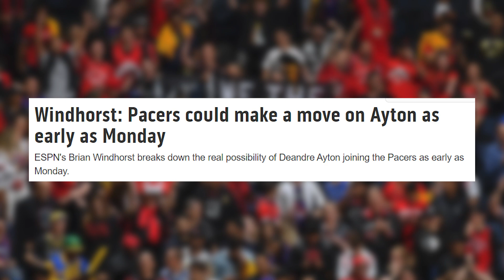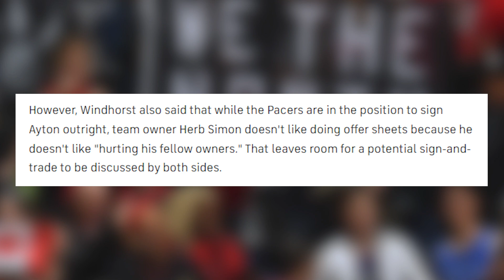This Trade Will Make The Raptors FAVORITES To Get Kevin Durant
The Kevin Durant trade saga has hit a little bit of a stand still as the Brooklyn Nets are realizing that they have an outrageous price tag set for their wantaway superstar. As the saga continues to drag on, one of the main pieces in discussions in Deandre Ayton is becoming more and more impatient about his future and strong reports suggest the Indiana Pacers are on the verge of giving the former first overall pick in the NBA draft an offer sheet. Ayton could change everything by signing this offer sheets and could give the Phoenix Suns a huge problem and at the same time give the Raptors a BIG boost in their contention to trade for KD. Masai Ujiri has been actively pursuing the former MVP in a trade but with reluctance to add rookie of the year Scottie Barnes into negotiations, he has seemingly made no progress, This could change if all of the sudden the Suns don't have their main trade chip but this could also affect the Raptors in many other ways.

In tis video we show all of the ways that Deandre Ayton's potential contract with the Pacers will affect the Toronto Raptors, and it's more than just the Kevin Durant trade that could be affected. Are the Raptors about to fix their rim protector problems?

✅ Signup to Betstamp with code "RAPS" for the best sports bet tracking and follow AmateurHour to see all of my wagers!

0:00 - Overview
1:04 - Deandre Ayton will HELP the Raptors
1:55 - The Suns are in HUGE trouble
4:03 - How the Raptors are affected
6:35 - The Raptors patience could pay off
8:03 - Myles Turner To Toronto?
10:26 - What this really means?
11:56 - Important Info